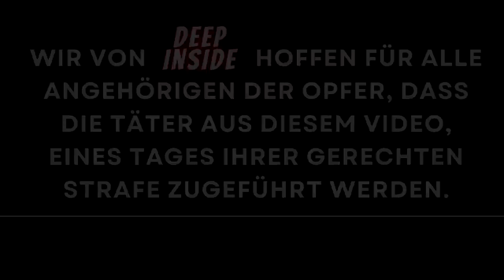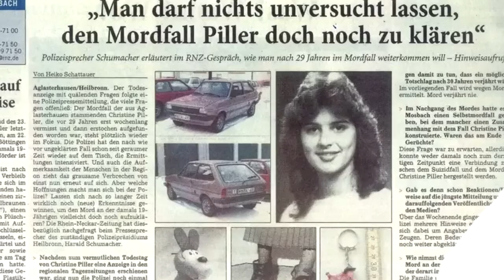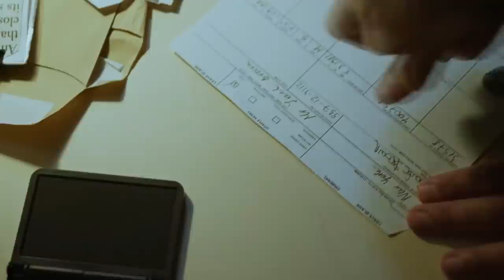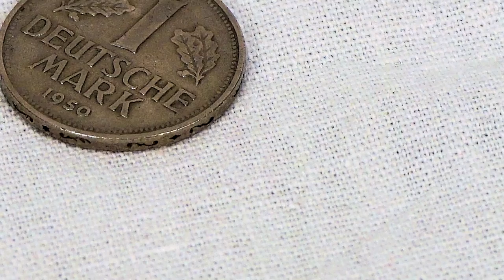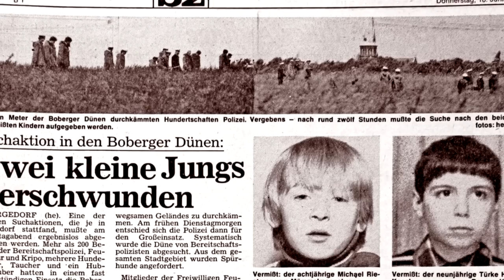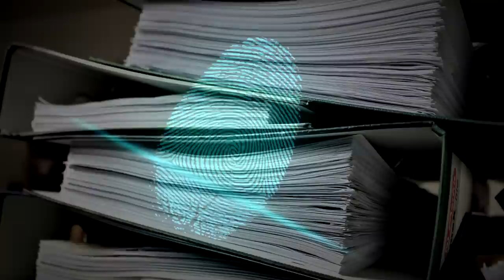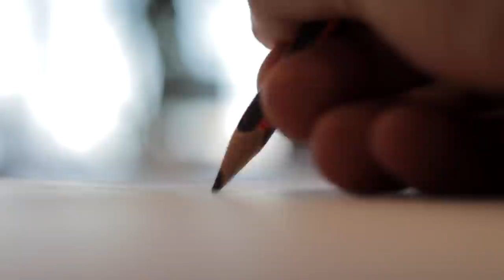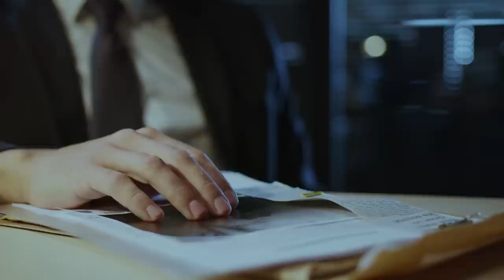16 Ungeklärte Morde aus jedem Bundesland | Mörder Doku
Mörder Doku
In diesem Video geht es um ungeklärte Morde aus allen Bundesländern. Viele der Morde liegen Jahrzehnte zurück. Die Mörder leben vermutlich mitten unter uns. Unter Umständen kann es sich bei einigen Tätern auch um Serienmörder handeln, die für weitere Morde verantwortlich sind.
Unter anderem geht es um Peggy Knobloch, Rebecca Reusch und Annika Brill.

► Inhalt:
Intro (0:00)
Bayern (0:49)
Baden Württemberg (3:55)
Berlin (6:19)
Brandenburg (8:17)
Bremen (9:57)
Hamburg (12:32)
Hessen (15:18)
Mecklenburg-Vorpommern (17:19)
Niedersachsen (18:55)
Rheinland-Pfalz (21:21)
Nordrhein-Westfalen (23:25)
Saarland (25:40)
Sachsen (26:55)
Sachsen-Anhalt (29:05)
Schleswig Holstein (31:16)
Thüringen (32:38)
Outro (34:23)